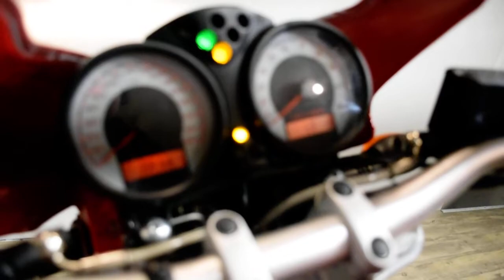2007 Ducati Monster S2R 800 | Used motorcycle for sale at Monster Powersports, Wauconda, IL